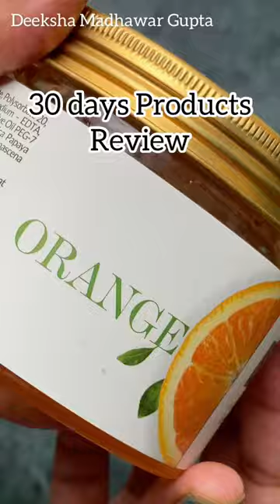GoodVibes Orange Gel Review || How to use & Benefits of Vitamin C for skin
Purplle.com
Good Vibes
Good Vibes Products
Good Vibes Orange Gel
Anti-ageing Serum
Anti-Aeging Cream
Night Cream
Anti-Wrinkle Cream
Anti - Wrinkle Serum
Night Serum
Removes Fine Lines